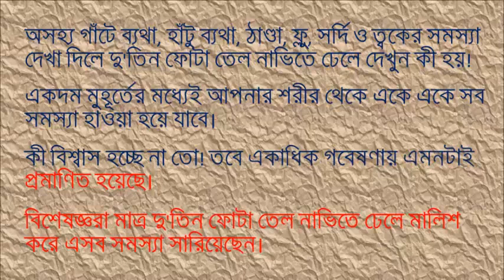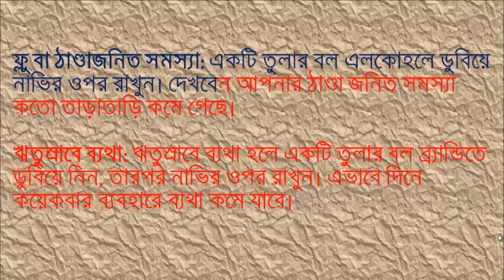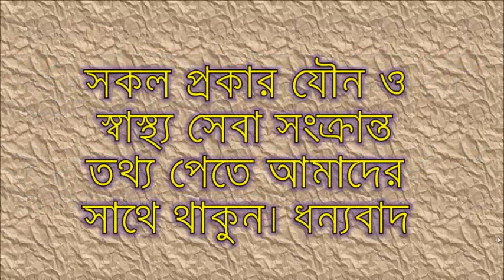নাভিতে ২ ফোটা তেল, রোগমুক্তির যাদু!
অসহ্য গাঁটে ব্যথা, হাঁটু ব্যথা, ঠাণ্ডা, ফ্লু, সর্দি ও ত্বকের সমস্যা দেখা দিলে দু'তিন ফোটা তেল নাভিতে ঢেলে দেখুন কী হয়!

একদম মুহূর্তের মধ্যেই আপনার শরীর থেকে একে একে সব সমস্যা হাওয়া হয়ে যাবে।

কী বিশ্বাস হচ্ছে না তো! তবে একাধিক গবেষণায় এমনটাই প্রমাণিত হয়েছে।

বিশেষজ্ঞরা মাত্র দু'তিন ফোটা তেল নাভিতে ঢেলে মালিশ করে এসব সমস্যা সারিয়েছেন। আপনি জেনে অবাক হবেন, সনাতন চিকিৎসা পদ্ধতি মানুষ এখনও অনুসরণ করে এবং বিশ্বাসও করে। ওইসব সনাতন চিকিৎসায় দারুণ ফলও পাওয়া যায়।

নির্দিষ্ট কয়েকটি তেল দু'তিন ফোটা নাভিতে ব্যবহার করলেই যাদুর মতো অনেক রোগ কমে যায় এবং এতে কোনো পার্শ্বপ্রতিক্রিয়াও নেই।

তাহলে দেরি কেন? আসুন জেনে নেয়া যাক কোন তেল নাভিতে ব্যাবহারে আপনি কি কি রোগ সারাতে পারবেন